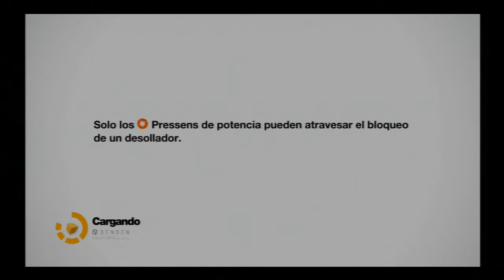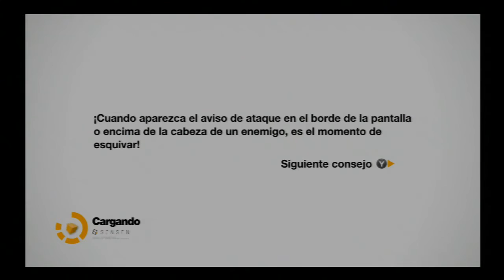Remember Me Parte 05 Let´s Play en Español XBOX360 PS3 PC) HD